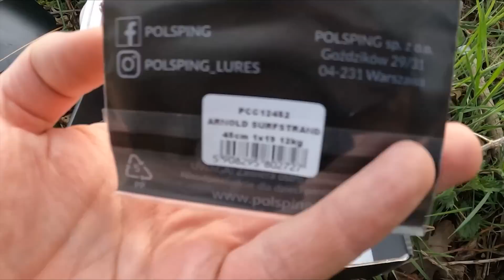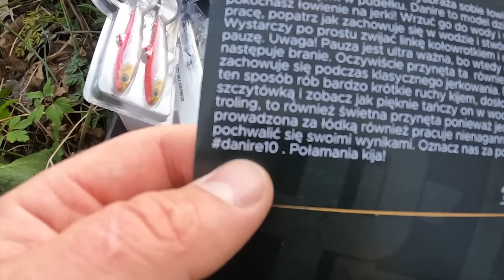Rozpoczęcie sezonu SZCZUPAKOWEGO 2023 ! Szczupaki z brzegu na leśnym jeziorku !!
Dziękuję że poświęciłeś swój prywatny czas :)